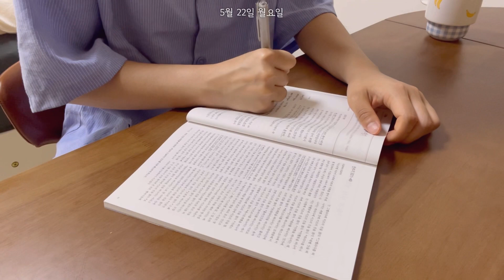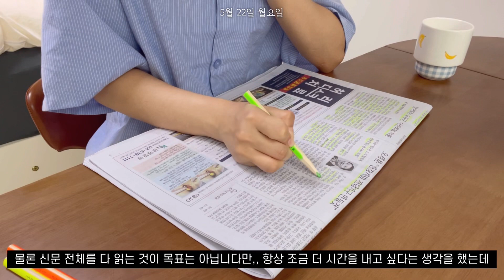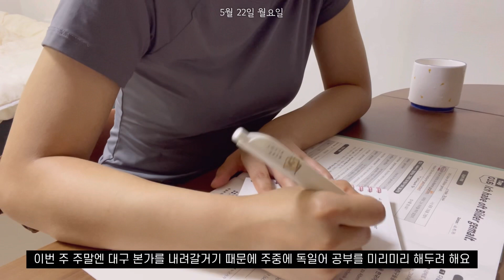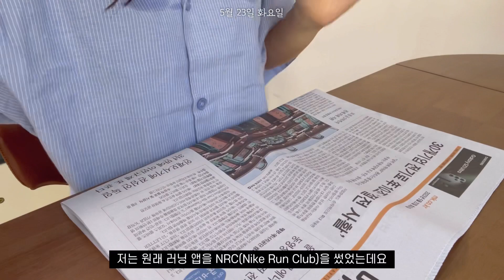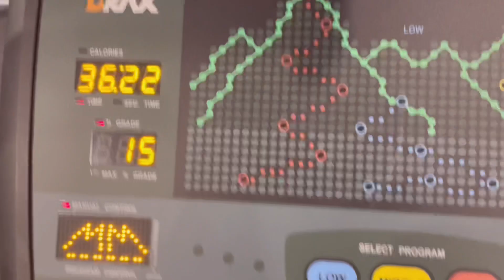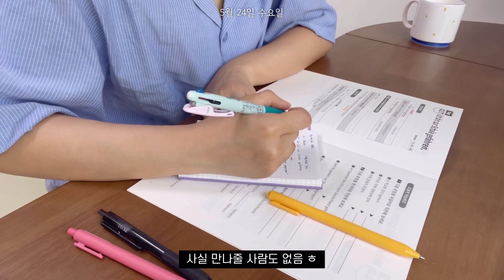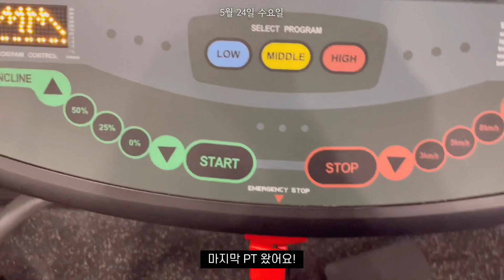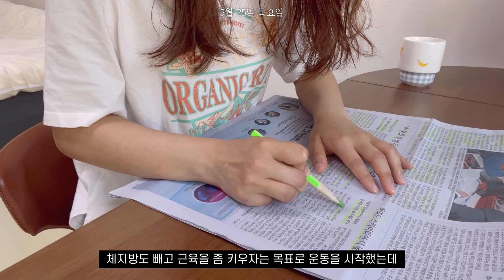일주일 재택 근무 직장인 브이로그🏃🏽‍♀️ | 런데이 시작, 식단기록, 인바디 변화, 연어스테이크, 치아바타샌드위치, 닭가슴살오트밀죽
안녕하세요🩵
일주일 재택근무하며 신문읽고, 공부하고, 운동하고, 식단하는 일상을 담아봤습니다:)

벌써 10번째 영상이네요..!
구독자분들이 조금씩 조금씩 늘어 가는 걸 볼 때마다 너무 감사하고 영상 만드는 게 더 재밌어지는 거 같아요 정말 감사합니다🙇🏻‍♀️🥰